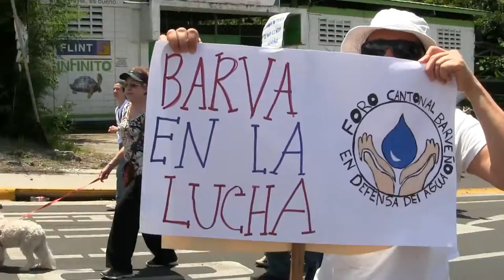Costa Rica Marcha por la Defensa del Agua y la Dignidad Barveña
INFORME DEL AYA DE JULIO DEL 2014 ENCIENDE LAS ALARMAS

URGE UN PLAN DE CONTINGENCIA PARA ATENUAR LA FALTA DEL AGUA CON LA ENTRADA DEL VERANO
Producto del trabajo de la JUNTA INTERVENTORA COMUNAL NOMBRADA POR EL foro cantonal barveño por la defensa del agua, el aya hizo un estudio preliminar sobre la situación del acueducto municipal de Barva, el cual fue entregado el pasado 24 de julio.

Este Informe advierte que para la entrada del próximo verano los barveñ@s podemos enfrentar una crisis por la carestía del agua, mayor que la que sufrimos el presente verano, a menos que se tomen medidas serias y responsables para atenuar los efectos del cambio climático y la disminución de los caudales de las nacientes.

Incluso el Informe indica que justamente el hecho de que el volumen las  nacientes se normalizo con la entrada de las lluvias refleja la vulnerabilidad de nuestro acueducto porque las aguas superficiales así como entran rápido a las captaciones igual se secan con la entrada del verano porque las nacientes se alimentan de aguas superficiales y el acuífero Los Bambinos, que alimenta las nacientes, es muy poroso y eso dificulta que las aguas permanezcan confinadas.

Además, frente a la necesidad de tomar medidas correctivas inmediatas y de corto plazo para impedir una nueva crisis de agua,  el Informe llama la atención sobre las siguientes carencias y debilidades del sistema del acueducto municipal;

• Para las fechas en que se hicieron las medidas de las nacientes se determinó un faltante de 13 lt/seg, sin embargo el faltante real es de 31 lt/seg ya que los funcionarios del AyA sumaron TRES CAUDALES que no pueden contarse, los cuales estaban aportando para esos días 6 lt/seg cada uno; El Pozo de los Espinos en el Bajito, el cual es ilegal porque no esta autorizado por el MINAE, la Naciente La Pulga, que es una captación a cuielo abierto en medio de ganado y excrementos y un chorro de la sociedad de Usuarios de los Ríos Porrosatí, Sanjon y Ciruelas, que son aguas que la Junta Interventora Comunal consiguió prestada en medio de la crisis y que es de particulares;
• El Departamento del Acueducto al día de hoy no cuenta con un diagrama de los sistemas del acueducto, lo cual dificulta aún más adoptar las medidas necesarias porque no se conoce en detalle el estado real del acueducto;
• El acueducto no cuenta con estudios ni aforamientos de los caudales que ingresan a los tanques de captación ni a los tanques de reunon y de almacenamiento, ni estudios para identificar la pérdida del agua a lo largo de las redes de conducción y distribución;
• Los distintos sistemas que integran el acueducto ( el tanque de captación Chaves y Arguedas, el Tanque Los Gemelos en Barva centro, el tanque La Matilde, los pozos de la municipalidad como el pozo Hiera y La Armonía) no están articulados ni integrados sino que funcionan de manera fragmentada y sin conexión, lo cual dificulta tomar las medidas necesarias;
• El acueducto tiene serios problemas de almacenamiento de sus aguas, ya que no están operando de manera adecuada, como sucede con los Tanques Chaves y Arguedsa en Buena vista, o la capacidad de almacenamiento es muyo menor de la requerida, como sucede con el Tanque La Matilde,  cuya capacidad debe ser ampliada de los 800.000 metros cúbicos a un millón de metros cúbicos;
• Como si fuera poco la irresponsabilidad y la improvisación de la municipalidad en relación al servicio del agua, ni la Alcaldía ni el Departamento del acueducto cuentan ni han contado con un PLAN DE CONTINGENCIA serio y responsable que busque asegurar nuestro derecho al acceso al agua en el próximo verano.

El Informe del AyA concluye que ante las debilidades y carencias del acueducto municipal de Barva el Departamento del Acueducto y la Alcaldía deben abandonar la IMPROVISACION Y LAS OCURRENCIAS.

Ante lo expuesto, decenas de ciudadanos de Barva de Heredía, marcharon por las principales calles, denunciando los hechos de negligencia en la gestión hídrica y exigiendo mejor administración del agua.